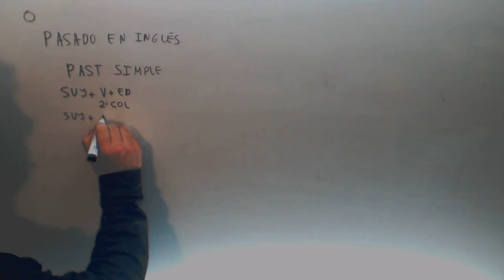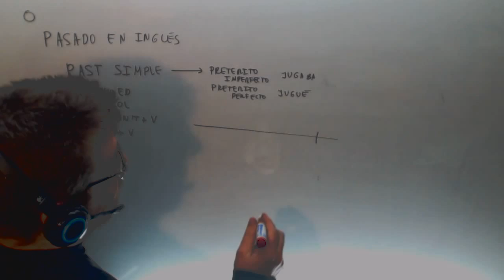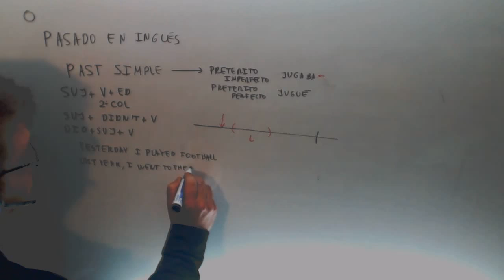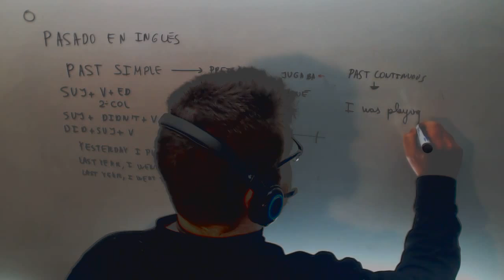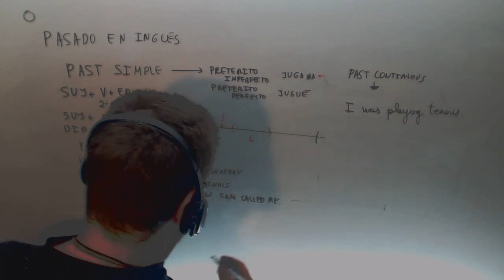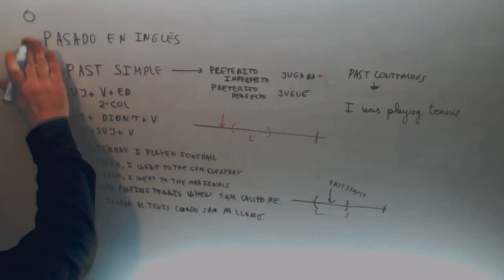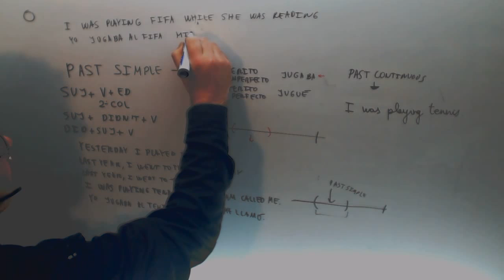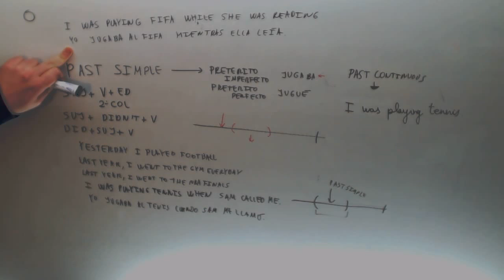Past simple Preterito perfecto imperfecto Contraste verbos español ingles Academia Usero Estepona